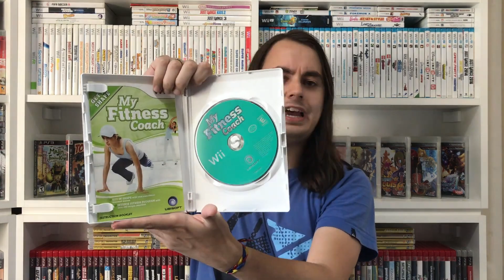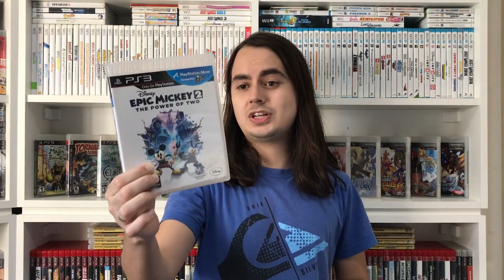Consegui uma LINDA RARIDADE nesse Lote de PS3! | Caçada Gamer #133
E nesse lotinho veio um Game RARO pra PS3!